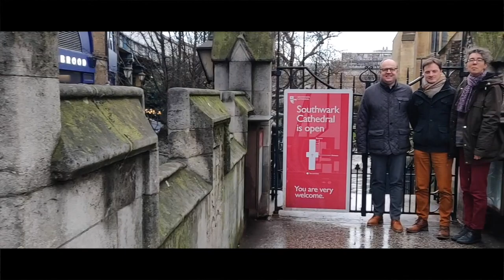LONDON 2020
KONINKLIJKE HARMONIE YPRIANA
15 - 19 APRIL 2020

CONCERT MET "THE CENTRAL BAND OF THE ROYAL BRITISH LEGION" AND "THE BAND OF THE HOUSEHOLD DIVISION"